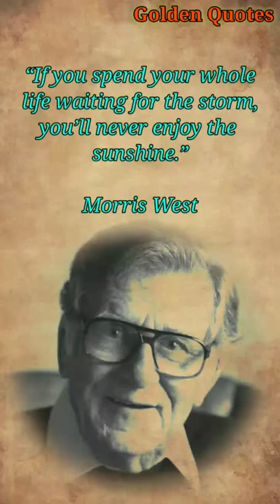094 - Morris West - Golden Quotes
094 - Morris West - Golden Quotes